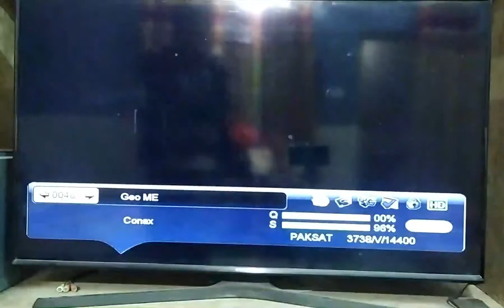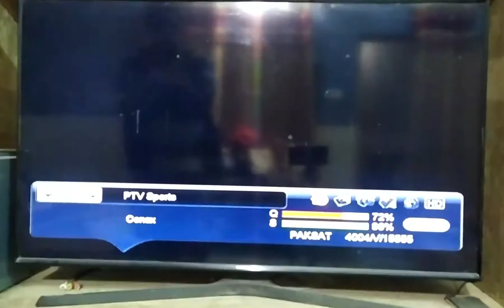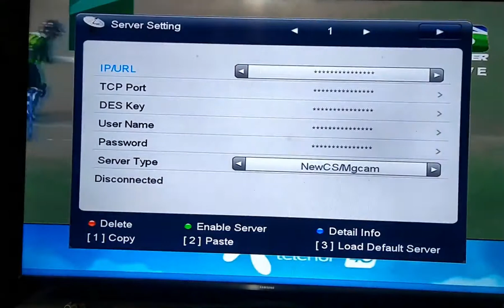STARSAT HYPER 2000 EXTREME | PAKISTANI CHANNEL FOREVER SERVER OK | travel vlogs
STARSAT HYPER 2000 EXTREME PAKISTANI CHANNEL FOREVER SERVER OK